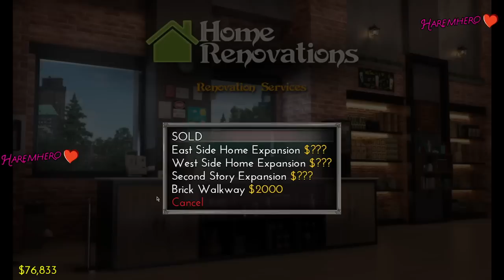The Genesis Order v.37081 Walkthrough Chapter 17 -Judy Pinup, Nellie kpage, Int & blowtorch quest😍📜🔑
Chapters:
00:00 - Story 1, Judy pinup, home upgrades, Andrea scolds MC, Madalyn toma scene, my thoughts on the same, old book & 7th gargoyle
08:50 - Story 2, blowtorch, old book, essence of intelligence, crafting seed of knowledge, side quest, chest key, Nellie kpage, stone puzzle and my thoughts on Hannah's scene
19:24 - Nellie's contact and Hannah's plan of action, Nellie's outfit
23:02 - Story 3, Heather and Chloe scene, my thoughts on this chapter

FAQs
Q: How to update game for PC Windows?
 PC Update-only - Just download update only - then extract the contents - copy all contents from update only & Paste in the TGO full version
 PC Update-only - requires to update from the latest to the newest version (v40 - v42; v27 - v42 not possible!).

Q: How do I update for android ?
No update only, download full version that's how APK works
Saves can be carried over if the versions are immediately in consecutive order [v40 - v42; v27 - v42 not possible!]

(8 GB * 2) 16 GB DD4 RAM @ 3600 MHz